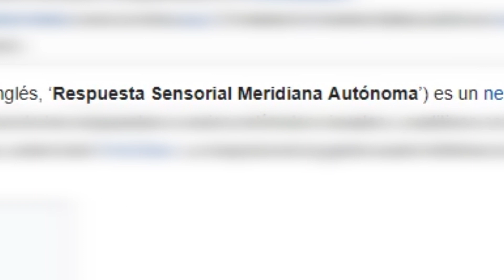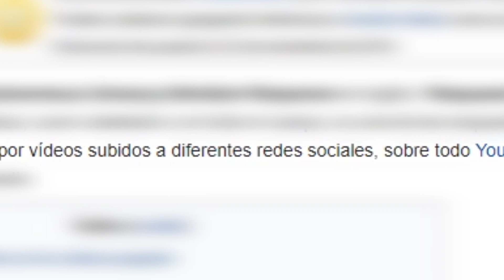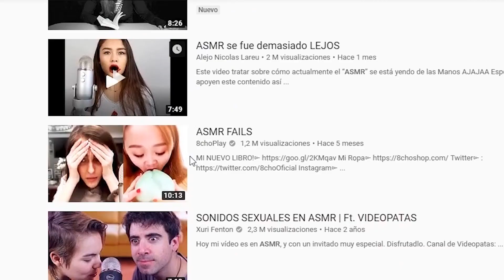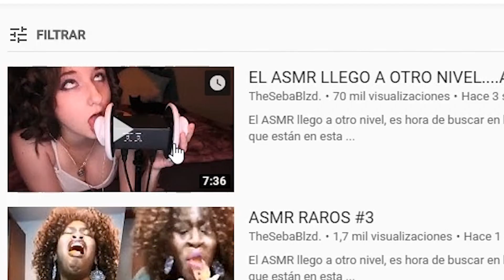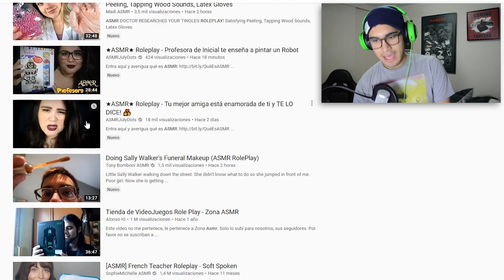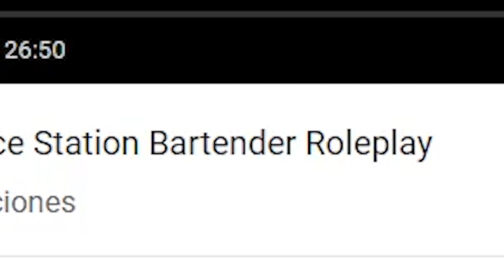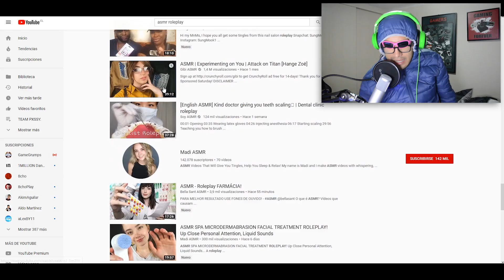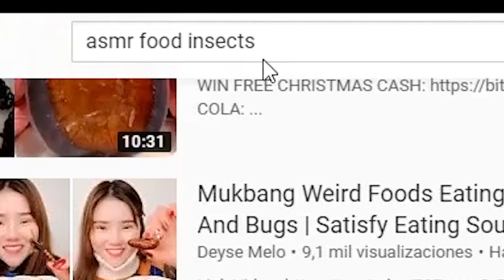ASMR's RAROS.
HELL YEAH!!

best serie.

:3